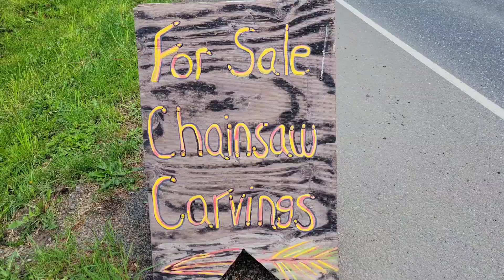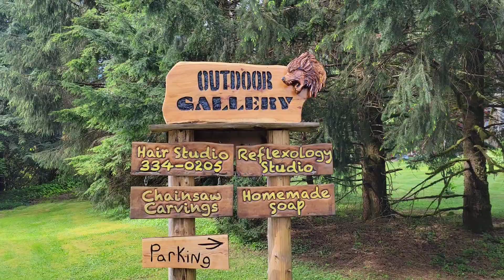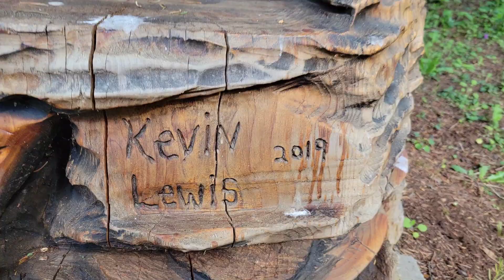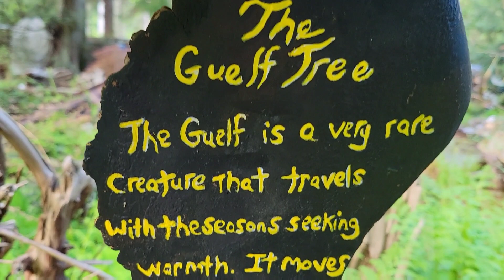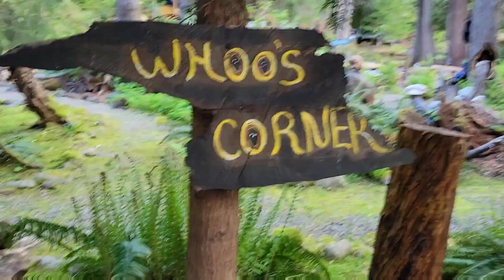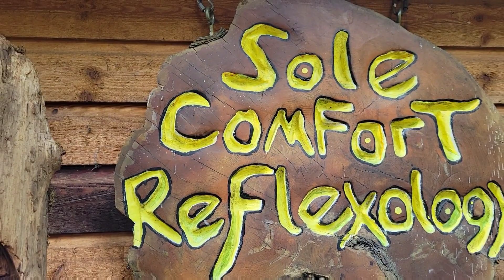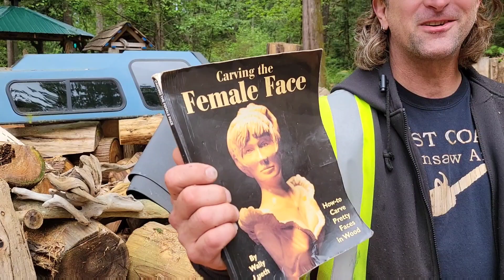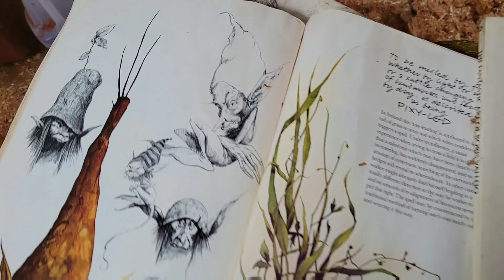The most EPIC place to visit while on Vancouver Island @Uncle Kevin Carves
I had to make one last stop on Vancouver Island in Courtney At Uncle Kevin's Carvings (Pro Chainsaw Carver "Kevin Lewis")
All his Epic Amazing Chainsaw carving are spread out all over the property and is open to the public for viewing by donation and a majority of the carvings are for sale at a very reasonable price.
It is a family owned property and they are amazing people to talk to,

Kevin's Mother also has Beautiful paintings all threw out the trails on rocks and wood,
It is definitely a must see if you are in the Courtney area in Vancouver Island.
I can't wait to go back.

Here is a link to Kevin's Youtube chnl please head over there and Subscribe as it is free to do and support a Professional Chainsaw carver as he supports a learning Chainsaw carver like myself.